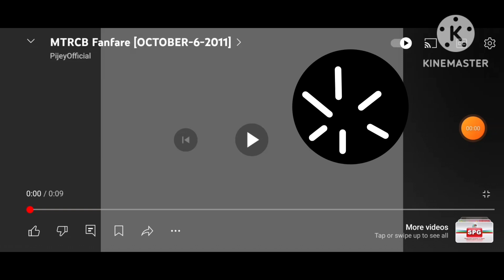MTRCB Logo Remake